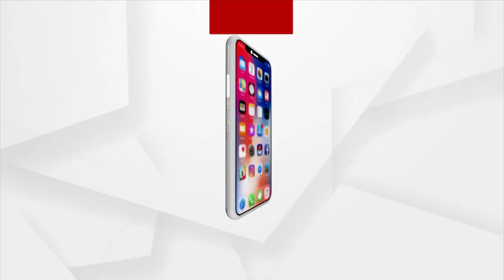People Of Jharsuguda Wants To Know, Who Killed Minister Naba Das: MLA Suryabanshi Suraj